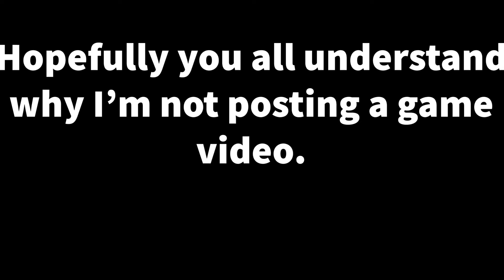Game Video?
Ugh, I wish this was a game video. I took that long break and now my editing software is down. Help me out, please.